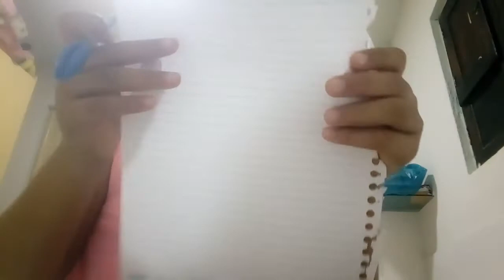encomonicando pra vcs ❤😍